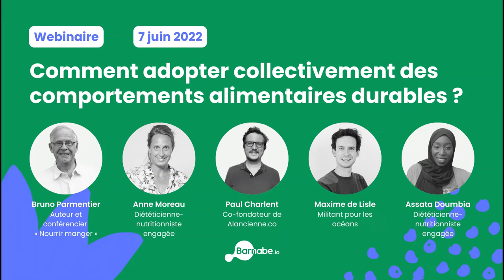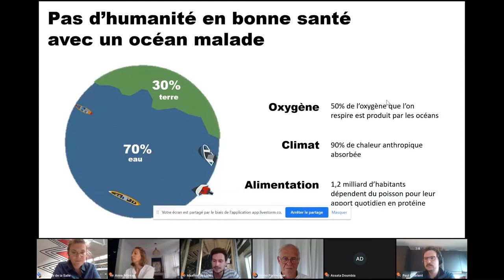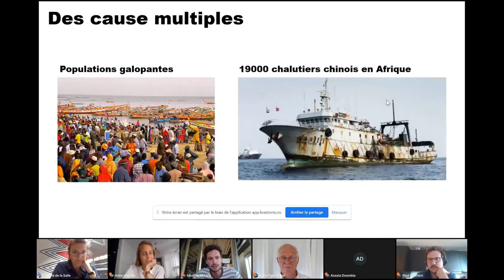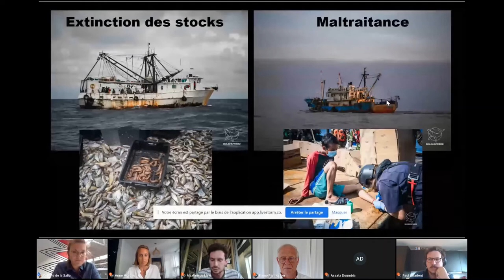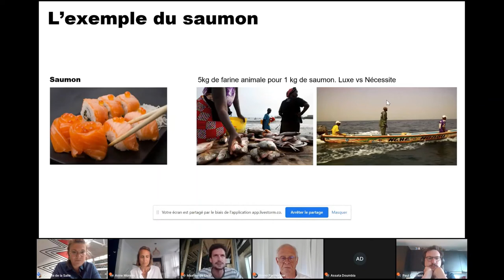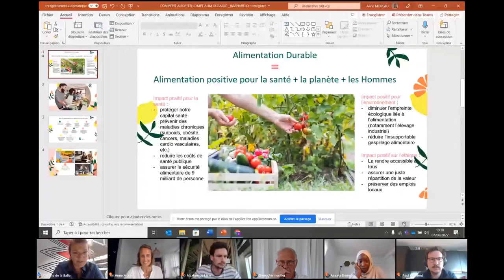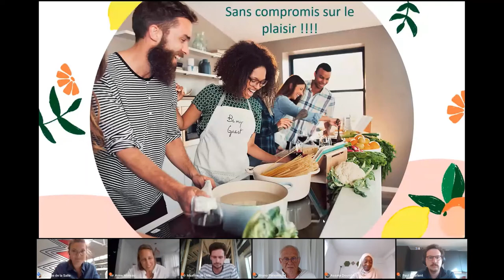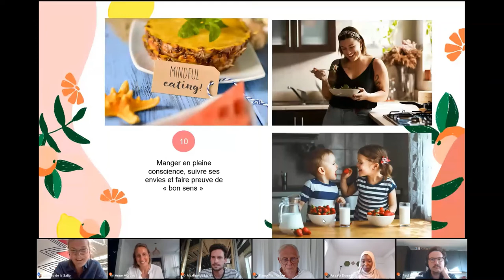Webinaire Santé & Environnement • Tout savoir sur l'alimentation durable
Le 7 juin dernier, nous avons organisé un webinaire sur le thème de l’alimentation durable.

L'alimentation durable, c'est l'ensemble des pratiques - de la terre à l'assiette - qui visent à nourrir les hommes en quantité et qualité suffisante, viables sur les plans économique et social, et dans le respect de l'environnement.

▶️ Comment adopter collectivement des comportements alimentaires durables ?

Au cours de ce webinaire, nos intervenants soulèvent les différents enjeux de l’alimentation durable et proposent plusieurs solutions pour agir à notre échelle au quotidien.

👥 Les intervenants :

🔹 Bruno Parmentier : conférencier, consultant et auteur de plusieurs ouvrages sur l'agriculture et la faim dans le monde, dont le site « Nourrir manger »

🔹 Paul Charlent : co-fondateur de Alancienne.co, un service de livraison à domicile de produits frais et locaux

🔹 Maxime de Lisle : œuvre à la protection des océans et à la conservation marine aux côtés de BlueSeeds.org

🔹 Anne Moreau : diététicienne psychonutritionniste et directrice RSE & Déléguée Générale de l'Institut Nutrition

🔹 Assata Doumbia : diététicienne-nutritionniste et coordinatrice en recherche prévention santé publique chez Romdes

On vous laisse découvrir ce webinaire pour mieux comprendre l’importance d’une alimentation durable et comment y parvenir !

👀 Bon visionnage !

⏰ Timecode
02:00 : Présentation des invités
05:11 : Bruno Parmentier : l'agriculture, une cause et une victime du réchauffement climatique
17:35 : Paul Charlent : en quoi l'agriculture peut se réinventer et devenir une solution ?
27:55 : Maxime de Lisle : quels sont les impacts de nos actions sur les océans ?
39:00 : Anne Moreau : comment pouvons-nous, à notre échelle, agir individuellement pour notre santé et pour une alimentation plus durable ?
50:31 : Assata Doumbia : comment implique-t-on tout le monde dans la transition de l'alimentation durable ?
1:03:07 : Temps d'échange libre avec les participants
1:17:50 : Les prochains webinaires à venir

🌐 Rejoindre Barnabe.io
Vous souhaitez participer à des ateliers santé & bien-être sur Barnabe.io ?

Vous êtes professionnel de la santé ?